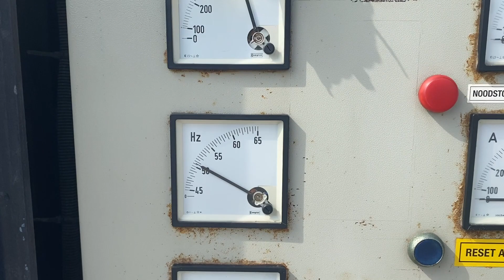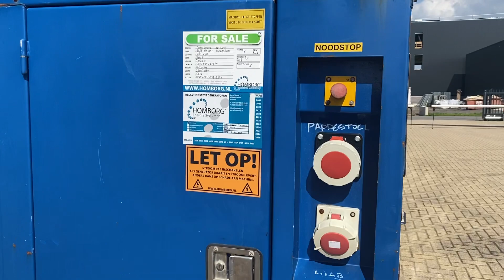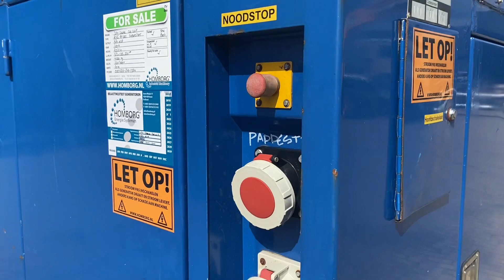John Deere 6125 AF 001 De Wit 380 kVA Supersilent generatorset stocknr 4233